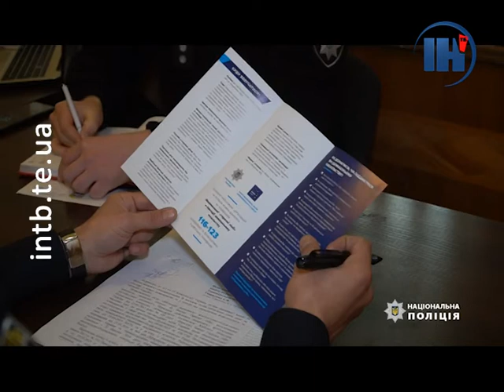У Тернополі запрацювала мобільна група з протидії домашньому насильству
Від початку  року заяв та повідомлень про вчинення правопорушень, пов’язаних  з домашнім насильством поліцейські зареєстрували  понад чотири з половиною тисячі. Аби своєчасно реагувати на такі факти, у нашому місті запрацювала спеціальна мобільна група поліції.